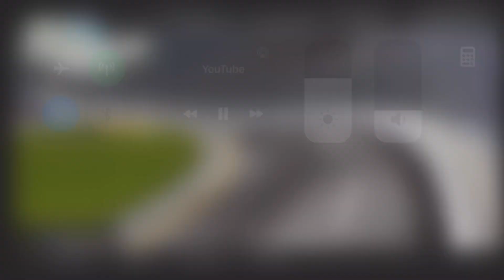Creed Cup Radioactive: The Clash At Daytona! “What a (expletive) dumbass"